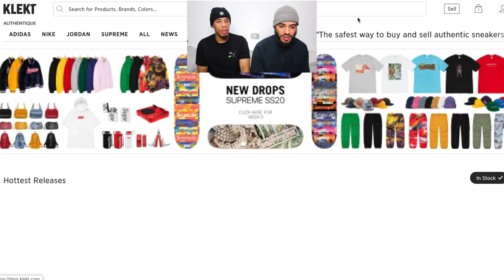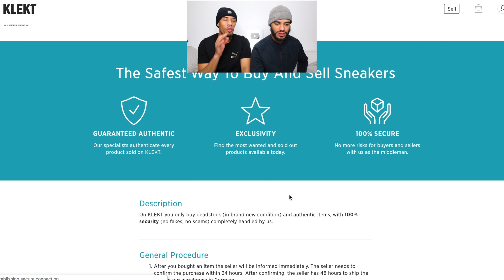COMPETITION TIME‼️ SECURE YOUR DRIP💧 | KLEKT TRAINER REVIEW👟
IF YOU WANT TO BE IN WITH A CHANCE TO WIN A FREE PAIR OF TRAINERS MAKE YOU PURCHASE AN ITEM IT COULD BE ANYTHING!

KLEKT is the online section for buying and selling the most wanted, limited, highly demanded sneakers and streetwear. As they act as a middleman between the seller and buyer to ensure that sneakers are 100% authentic and to create the safest buying and selling experience for You.
Denz&Renz